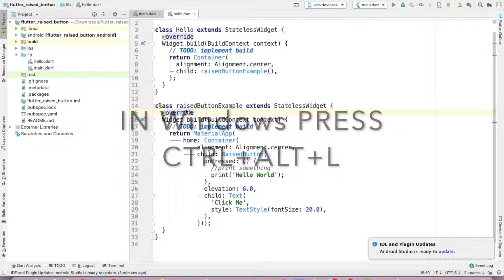How to Format your Code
In Mac OS Press Command + Option + L
In Windows Press CTRL + ALT + L